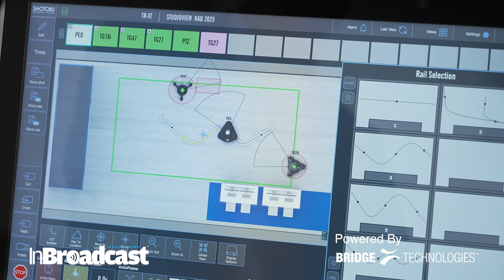Shotoku Debuts SoftRail & AutoFrame in North America | NAB Show 2025 Exclusive Launch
🚀 Shotoku makes a bold move at NAB Show 2025!
Watch the North American launch of SoftRail & AutoFrame—the latest in robotic camera tracking and AI-powered framing. Game-changing tools for broadcast studios, live events, and automation lovers.

James Eddershaw discusses the latest releases of the award winning SoftRail and AutoFrame features for the TRXT control system
🎬 See why Shotoku is setting new standards in smart camera movement.
Your Quarries:
Shotoku NAB Show 2025
Shotoku SoftRail AutoFrame
SoftRail launch NAB 2025
AutoFrame camera system
AI camera framing 2025
Robotic camera tracking NAB
Broadcast automation 2025
Shotoku robotic camera
NAB Show 2025 tech
Shotoku SoftRail review
AutoFrame Shotoku demo
Best camera automation 2025
NAB 2025 broadcast gear
Smart camera tracking NAB
Shotoku broadcast solution
North American tech launch
NAB Show new products 2025
Studio automation tools
Broadcast robotics NAB
AI-powered camera framing